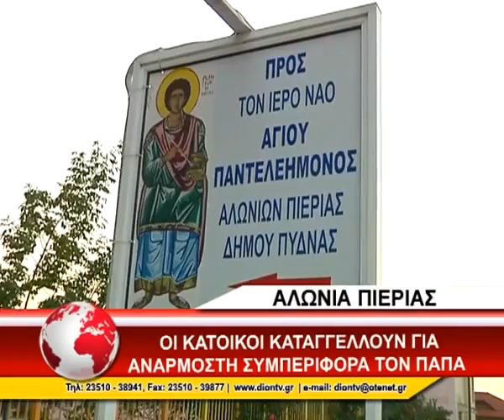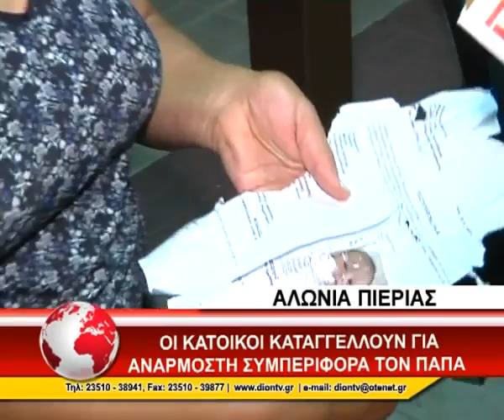ΚΑΤΑΓΓΕΛΙΑ ΓΙΑ ΠΑΠΑ ΣΤΑ ΑΛΩΝΙΑ ΠΙΕΡΙΑΣ.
ΠΡΑΞΕΙΣ ΤΩΝ... ΡΑΣΟΦΟΡΩΝ.

Παπάς τού χωριού Αλώνια Κατερίνης "τά παίρνει" δίχως νά κόβει απόδειξη και η Μητρόπολη "μούγκα".

 "Παπά, πές αλεύρι, τό ΣΔΟΕ σέ γυρεύει".

Εκτός εάν δέν αγγίζει τό ΣΔΟΕ τό "ευλογημένο" (sic) ράσο...!

Γ.